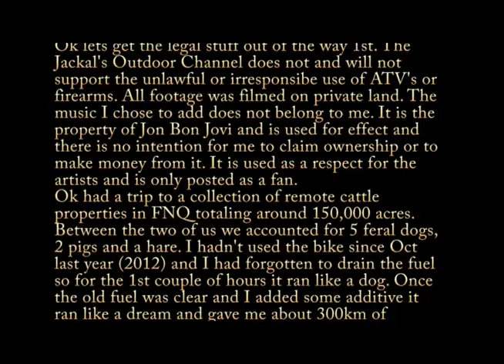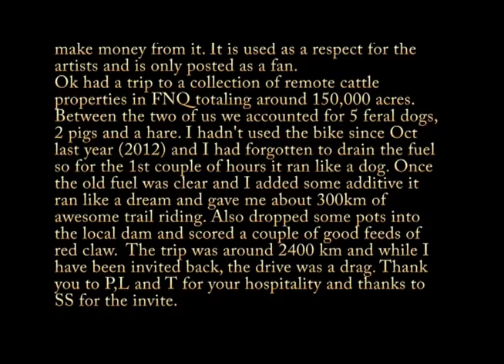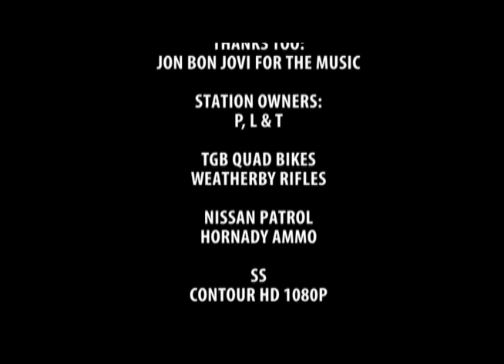Emerald April 2013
Music is by Bon Jovi and I am making no claim to ownership. I have added it for effect and a mark of respect the artists as I am a fan.

Had an invite to a collection of cattle properties outside of Emerald here in Queensland. The total area was about 150 000 acres. Spent 6 days there and had a ball. The weather (apart from one afternoon when we had a storm) was just sensational. Rode the bike for around the 300Km of awesome trails. The owners had recently cleared a number of tracks that ran for close to 100Km. The bike hadn't been used since October 2012 and I had failed to drain the fuel. My bike does not like old fuel and it ran like a dog for the 1st couple of hours. I ran some fuel doctor and filled up the tank and all was good. Threw some pots in the nearby dam and scored a couple of feeds of Red Claw, I had forgotten just how nice they were, MUCH better than prawns. So here's quick view of the time I spent there.

Thank you to the owners P, L & T and thanks to SS for the invite.

Enjoy. =D